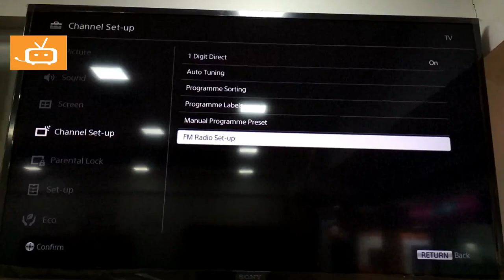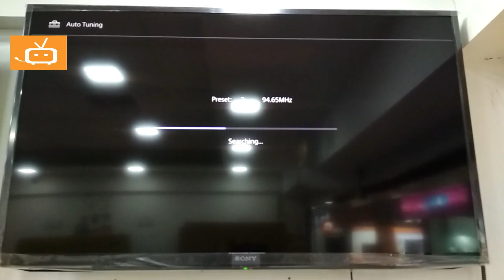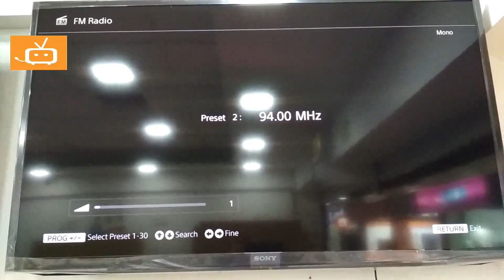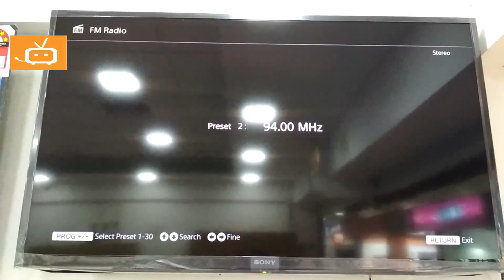How to FM Radio Set Up + Auto Tuning Sony Bravia TV [Bengali] HD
SONY BRAVIA FULL HD LED R352E 40INCH TV
FM RADIO SET-UP
AUTO TUNING